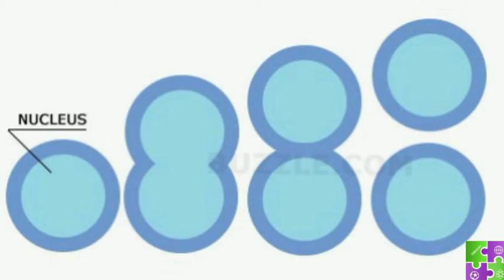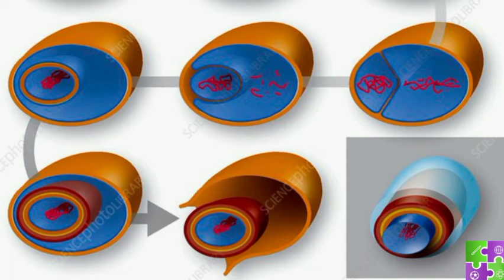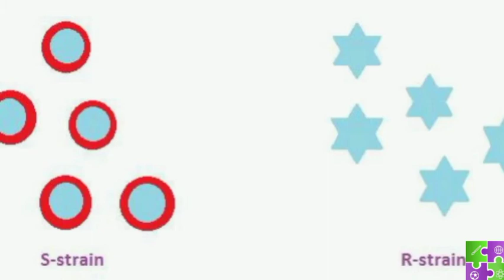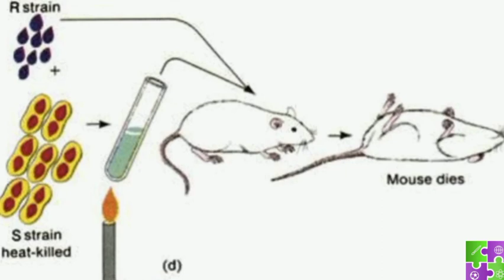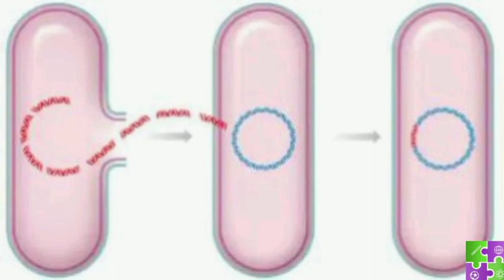Reproduction in Bacteria🦠 | Griffith experiment | Tamil | Explained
Reproduction;
Asexual and sexual

Asexual reproduction in Bacteria;
1.Binary fission
2.Endospore formation

Sexual reproduction in Bacteria;
1.Conjugation
2.Transformation

Griffith experiment;
  Fredrick Griffith demonstrated the transformation in diplococcus pneumoniae. It has two type of strains s-type and r-type strain. When s-type strain was injected into the mouse , it died. When r-type strain was injected into the mouse, it survived. And when heat killed s-type fragments were injected, the mouse survived. But when both heat killed s-type and r-type were injected, the mouse died. Because there was no change in the genetic material of s-type strain. This Gene had transformed into the r-type strain, so the mouse died.

If you know the next mode of sexual reproduction in Bacteria which I gonna speak in my next video, drop it in the comment box

"This channel and I do not claim any right over any of the graphics, images, songs used in this video. All rights reserved to the respective copyright owners.""Copyright Disclaimer under section 107 of the Copyright Act of 1976, allowance is made for “fair use” for purposes such as criticism, comment, news reporting, teaching, scholarship, education and research.